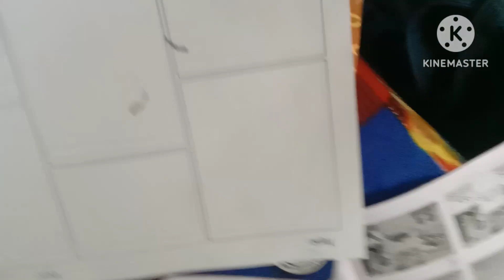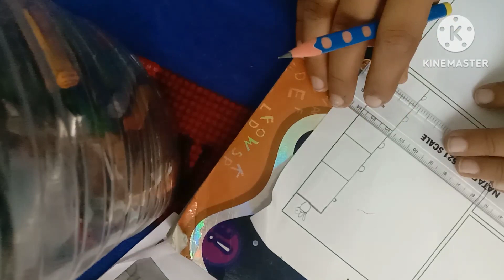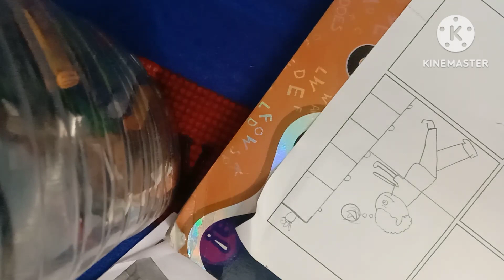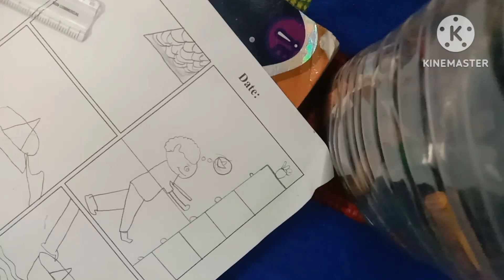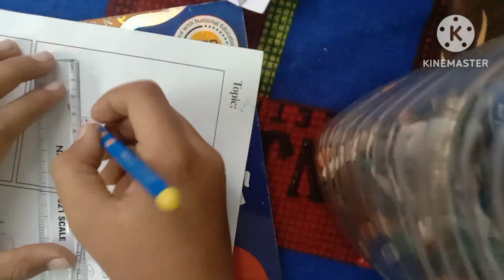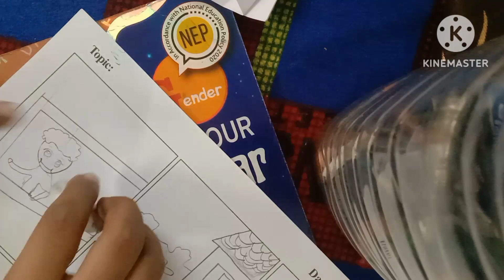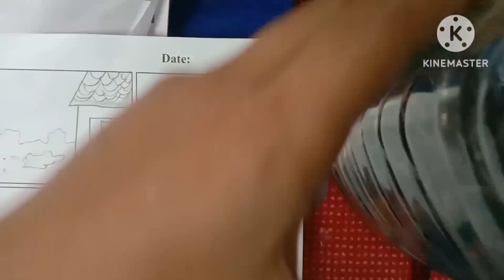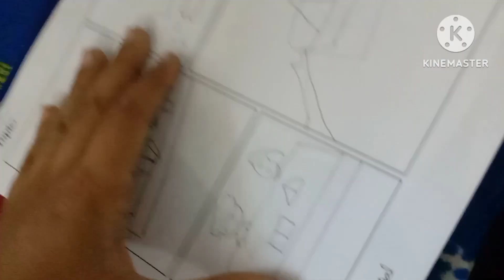English - Comic -template Drawing Complete longform